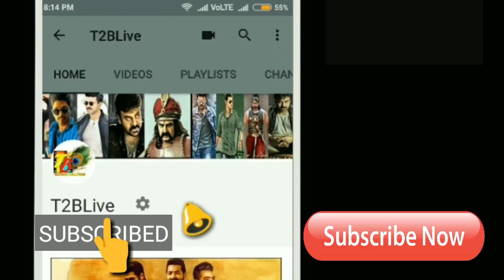Ram Charan Rangasthalam1985 Business Fetched To 100cr || Rangasthalam 1985 Total Business